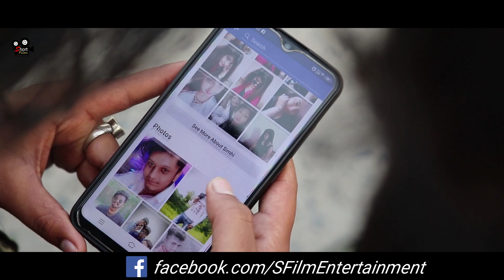Luka Chuppi: Photo Song | heart touching love story | Short Film Entertainment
Video Credits-
✔ Cast : Suvojit & Shimi
✔ DOP : Dip Roy
✔ Direction : Dip Roy
✔ Edit : Dip Roy
✔ Story : Ashis Das
✔ Production : Short Film Entertainment

All rights of the song are owned by Tseries

Copyrights are reserved by the original owners. We don't clam any rights on them

✔Mere Dil Ko Tere Dil Ki Zaroorat Hai - Full Song | A Real Love Story |  Rahul Jain | Bepannah

✔DIL DIYAN GALLAN | KAUN TUJHE | KOI ISHAARA | TU JO KAHE - Heart Touching Love Story | Full HD | SFE

✔Ami Ki Tomay Khub Birokto Korchi (আমি কী তোমায় খুব বিরক্ত করছি) - Lokkhiti | Santanu Dey Sarkar

✔ Oh Oh Jane Jaana | Cute Love Story | Pyaar Kiya Toh Darna Kya | Hindi Song | Love Story | Full HD

✔ Ye Dil Kyu Toda | Heart Broken Love Story | Latest Hindi Sad Songs | Latest Punjabi Songs 2018 | SFE